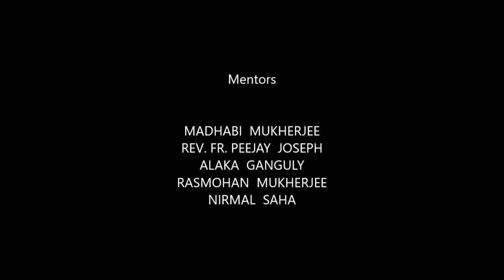Gouri - Parampara (PART - 2 ) I Rohini Dharmapal & Group I It's WOoMAN (TUBE -ZINE)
WOoMAN ( TUBE-ZINE ) presents the story of Women priestesses ( part -2 )